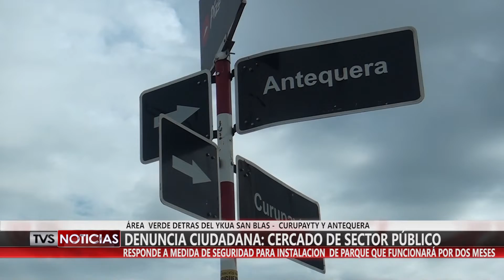DENUNCIA CIUDADANA: CERCADO DE ÁREA VERDE DETRÁS DEL YKUA SAN BLAS